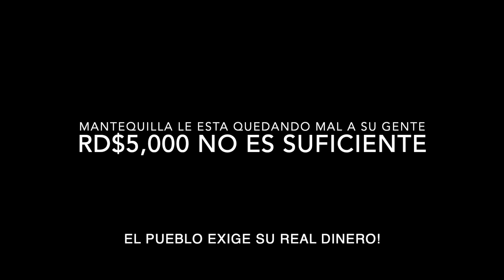Mantequilla No quiere Pagar - Yo Me Encargaré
Mantequilla No quiere Pagar - Yo Me Encargaré de que los Dominicanos tengan una voz que les ayude a recuperar sus inversiones que hicieron en 3.14.

El que Quiera Dinero Fácil Visita este Link:

Maquina de Hacer Dinero

😄 Do YOU enjoy Music Production, Entertainment, and personal vlog?! Well this is the channel FOR YOU! I'm Minicans Vlog, and I'm a new creator on this platform that loves entertaining you and your friends! I also upload outstanding high quality vlogs that will help brighten up your day! And last but not least I try to upload music production videos that show the production of music, which I think you would really enjoy! So consider reading more about my channel down below! 💥

👋 Hey there! If you think you would enjoy watching everything from music production, to vlogs, then consider going to my videos tab and checking out some of my videos which I think you would really enjoy! 👀

☺️ If you have any questions about me or my channel, don't hesitate to comment on one of my videos, and I'll respond to your question immediately with an answer! 😁

Fiverr - Get a Freelancer for all your task and Get $5 for Free